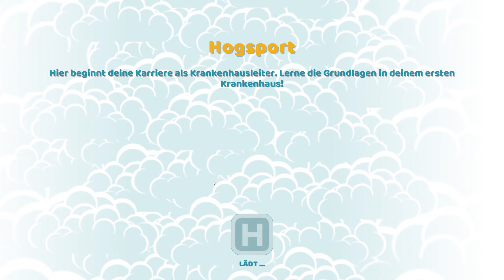Two Point Hospital #3: Wir sind Arbeitgeber des Jahres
In der heutigen Folge bauen wir eine riesen Station und eröffnen ein zweites Krankenhaus. Der Gesundheitsinspektor war auch da und wir sind Arbeitgeber des Jahres geworden.